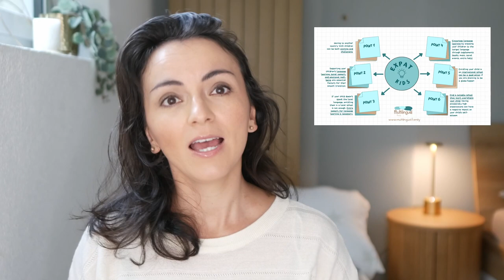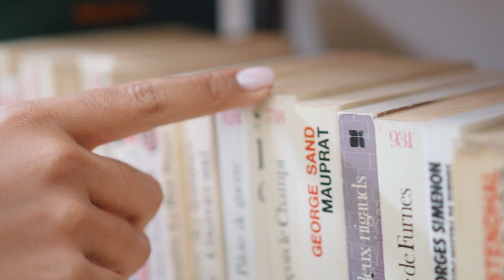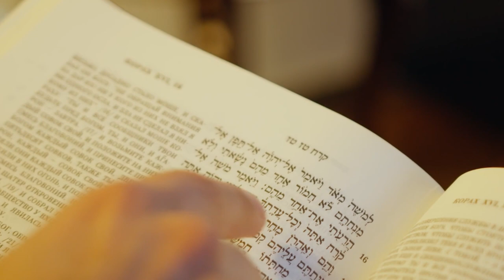Moving Abroad With Children: What You Need To Think About When Moving With Your Multilingual Kids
Moving Abroad with Children can be an exciting opportunity for them to learn a new language and experience different cultures. However, it's important for expat parents to consider the following factors for their children's language learning and overall well-being.

Download FREE guides with the most important points to consider when raising children in three or more languages:

Time Stamps:

00:00 - Introduction
00:30 - When is the perfect time to move?
01:45 - What kids of expats need
01:57 - Language Learning
07:20 - Social Support
07:58 - Emotional Wellbeing

How to Build a Solid Language Learning Strategy Step by Step

Thank you Paxels.com for the amazing videos and pictures.